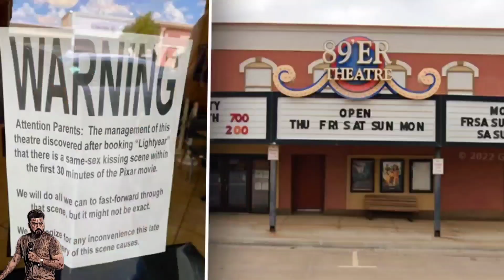Hot Debate with French Girl and Indian Advocate |Who is deciding Your moral values| Angel V Chandra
1. Hot debate on moral values

2. Hot debate with french girl

3. Days of lot

4. Signs of Apocalypse

5. Disney became demonic

6. kissing scene in disney lightyear movie

7. LORD JESUS CHRIST is coming soon

8. Angel V Chandra hot debate 2022